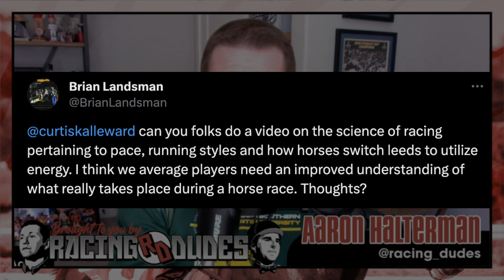How To Handicap Pace & Explaining Lead Changes | Horse Racing Betting Tips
Aaron discusses how to handicap pace in a horse race, including how to find potential pace meltdowns and gate-to-wire winners.

Aaron also explains what lead changes are and why they are critically important to a horse's success.

What horse racing betting tips do you want to learn next?

0:00 Intro
1:30 The 4 Running Styles
4:56 Handicapping Running Styles
10:51 What Are Lead Changes?